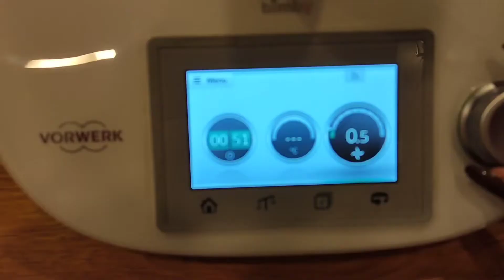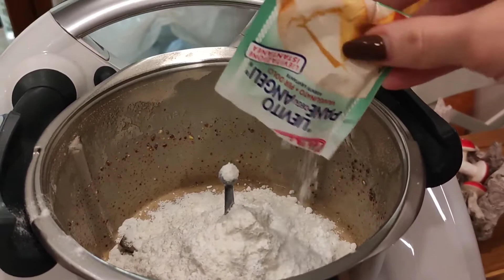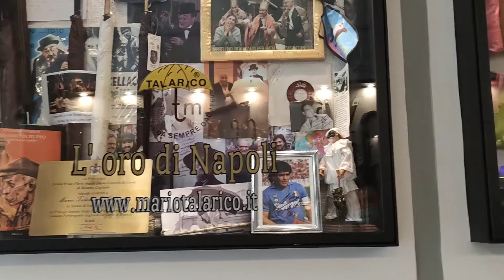Vlog; il ns Natale in ritardo, giretto a Napoli più ricetta ciambella 🍩 mascarpone e cioccolato